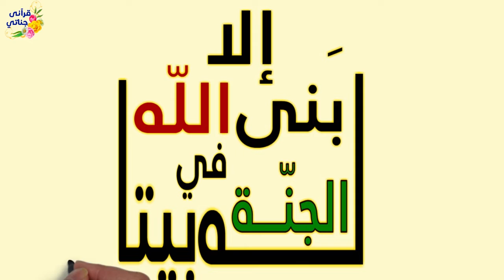كيف تعرف أن لك بيتا في الجنة ؟؟ وماهو فضل ركعتا الفجر